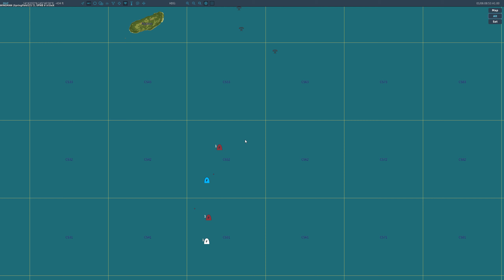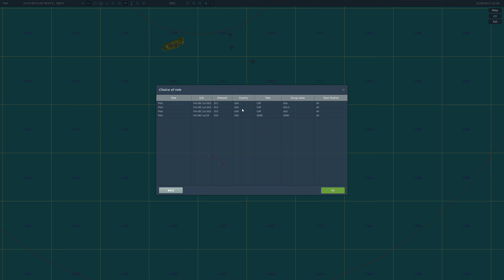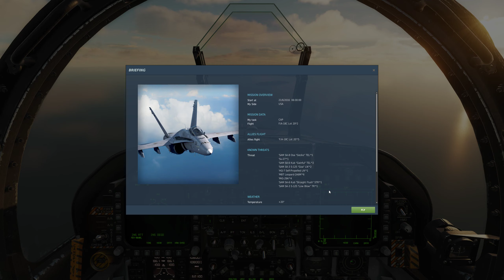DCS F/A-18C Marianas Islands Gameplay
DCS F/A-18 gameplay on the Marianas Islands map. Casual gameplay learning the functions of the F/A-18C and using a mixed variety of weapons.

HQ-7 proved to be more cunning that expected.